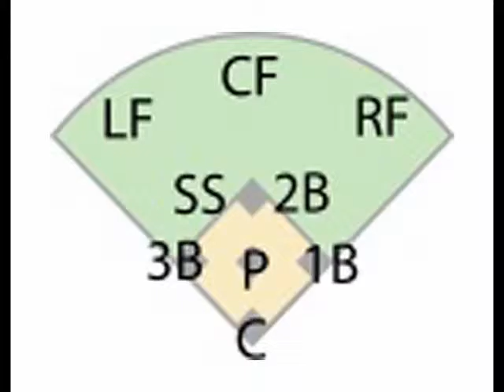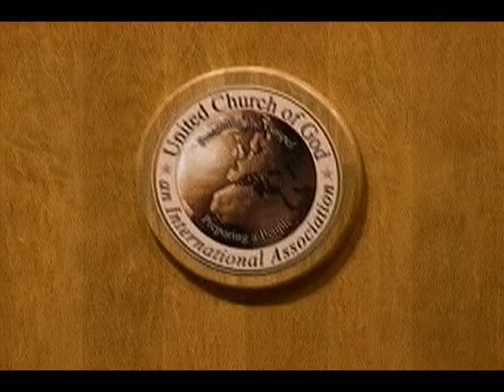The Individual Collective - Jon Garnant (Sept 5, 2015)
The Church needs all of its parts to do its part.  Each of us is unique.  Each of us is called to do good works.  God has set the members in the Church just as He pleases and each has a vital role in serving the Body of Christ.